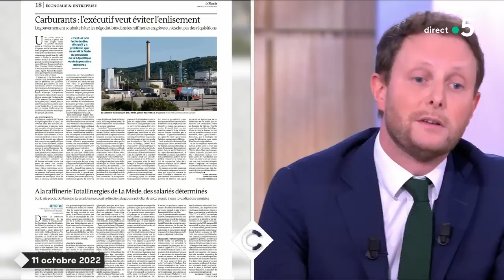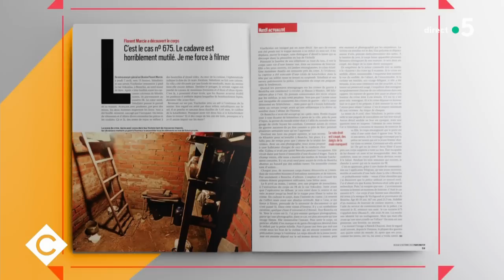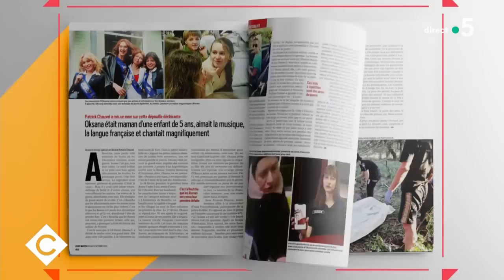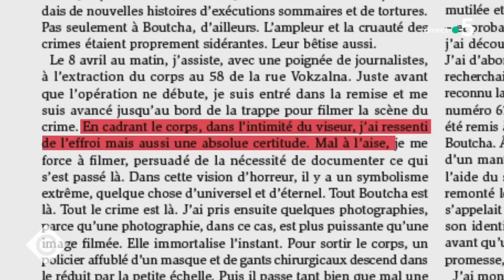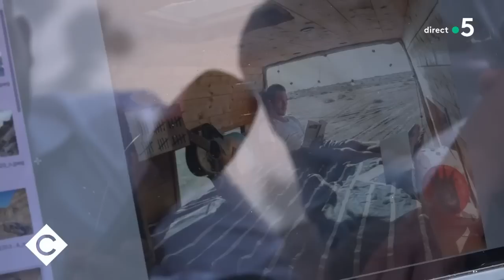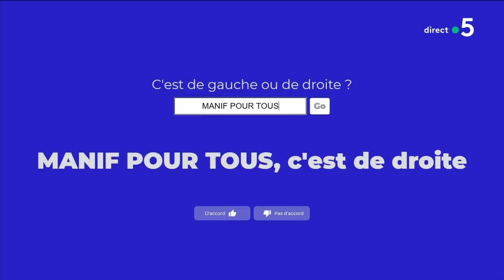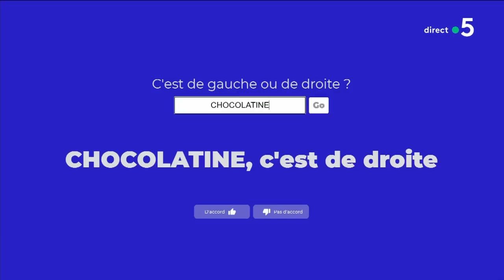Clément Beaune, Patrick Chauvel et Arnaud Jerald - C à vous - 11/10/2022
Et retrouvez-nous sur :
Au programme :
L’édito de Patrick Cohen - Carburants : la crise que le gouvernement n’a pas vu venir
Invité : Clément Beaune - Ministre délégué chargé des Transports
• La France à 2 doigts de la panne d’essence
• Carburants : les français au bord de la crise de nerfs
• Carburants : Réquisition de personnel dans les dépôts
• Chez Total, des grévistes déterminés
• Le gouvernement a-t-il laissé la crise s’enliser ?
• Pénurie de carburant : un conflit sous-estimé ?
• Pénurie de carburant : la crise peut-elle durer ?
• Le gouvernement va-t-il (finalement) taxer les superprofits ?
• Une taxe pour les jets privés ?
• Bus : recherche chauffeurs désespérément
Emilie - Ukraine : la France dénonce des crimes de guerre
Invité : Patrick Chauvel - Grand reporter & photographe de guerre
• En Ukraine, le viol est une arme de guerre
• Ukraine : Oksana, 34 ans, martyre de la guerre
• Ukraine : ces journalistes qui documentent les crimes
La Story de Mohamed Bouhafsi - Leur combat pour leurs proches, otages en Iran
Le 5/5 :
• C’est de droite ou c’est de gauche ?
• Pont-de-l’Arche, c’est pas Versailles !
• Pas de combinaison, pas de plongeon !
Invité : Arnaud Jerald - Champion du monde d’apnée en monopalme
• Arnaud Jerald, l’homme qui retient son souffle